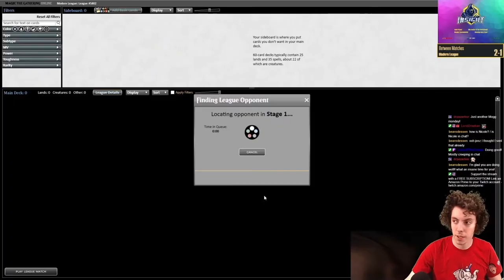Get A Puppy Cam They Said